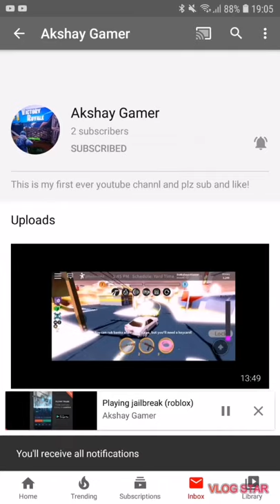New pictures and photo!